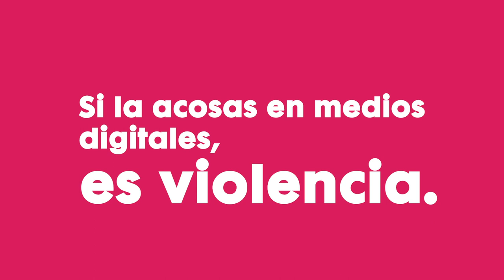Si la irrespetas en redes sociales, es violencia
Acosar o controlar a tu pareja en medios digitales, es irrespeto. ¡Detente! No tienes derecho a intimidarla, construyamos relaciones igualitarias. Si CambiasTúCambiaTodo. Detener la violencia hacia la mujer es tarea de todos.